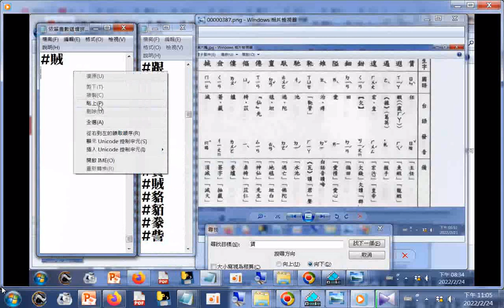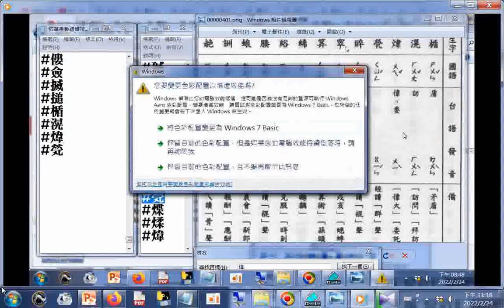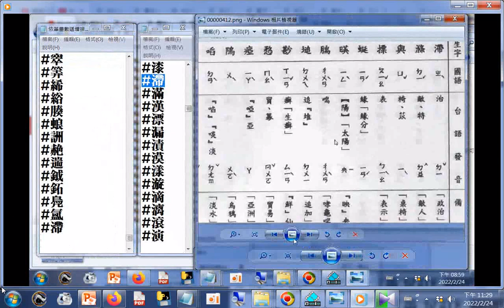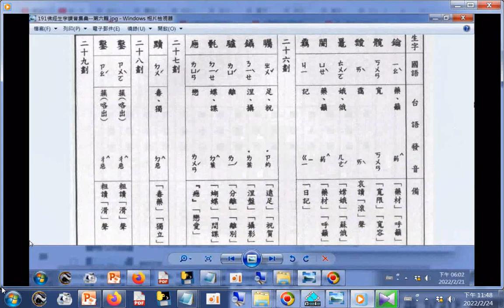03依筆畫數遞增排序_佛經生字注音與註解釋提仁主編--國語與臺語適用全冊六輯_06佛經生字讀音集彙--第六輯_2..12畫c